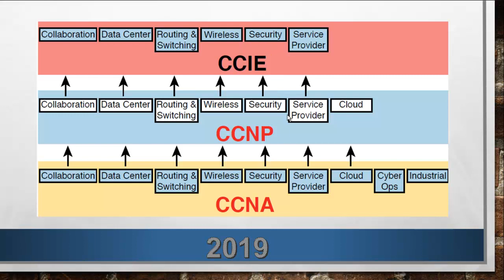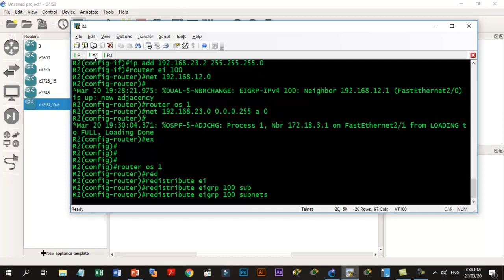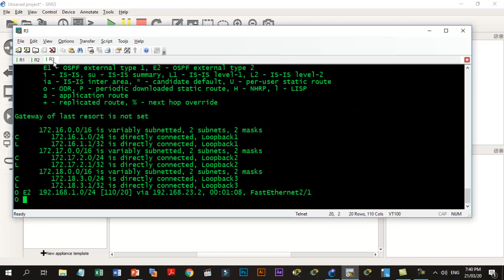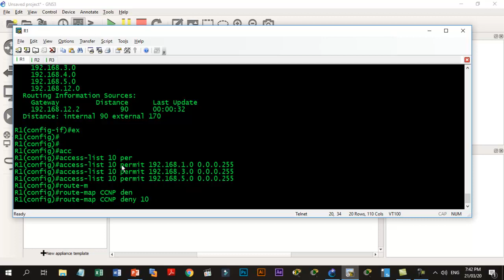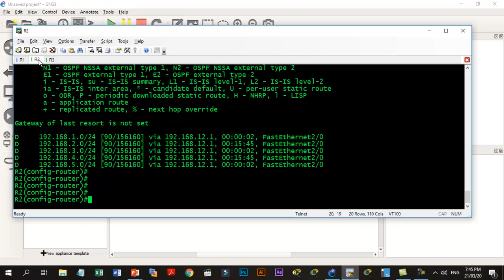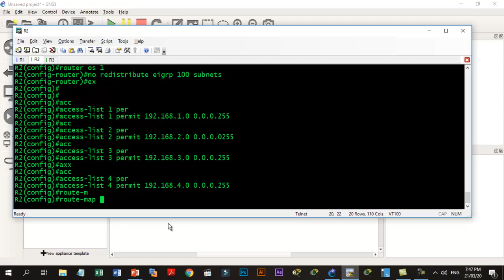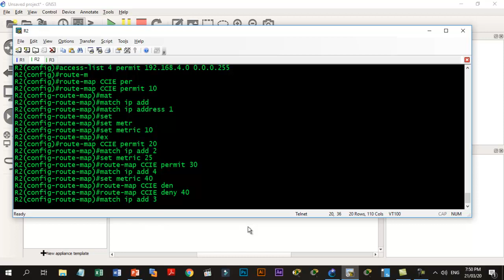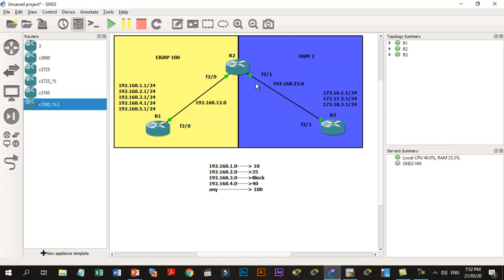CCNP Online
قيديو تعريفي عن كورس
CCNP